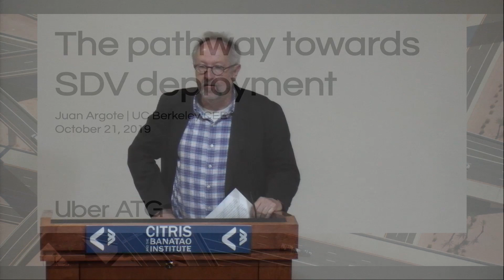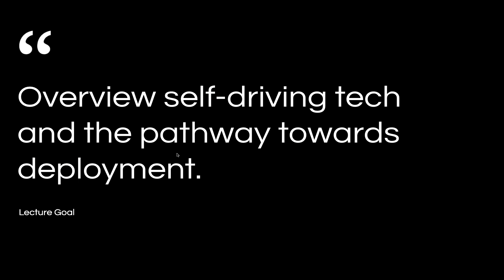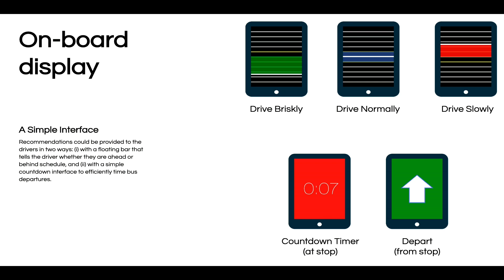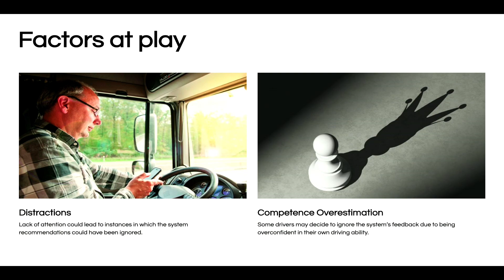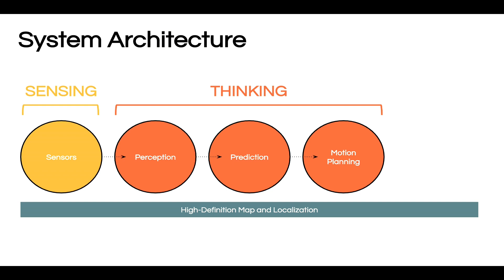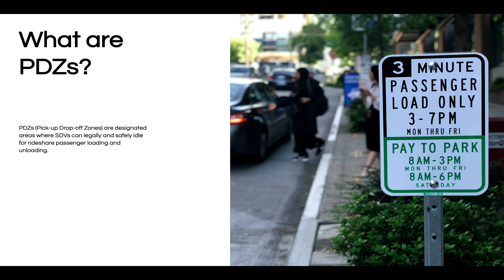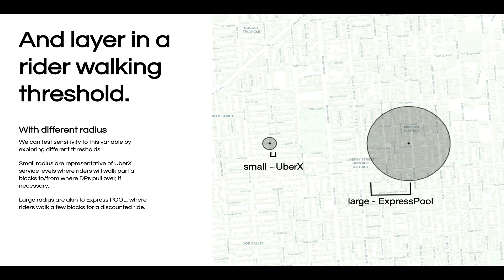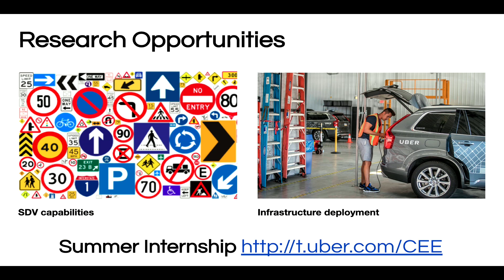CEE Distinguished Lecture: Dr. Juan Argote, Fall 2019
UC Berkeley Civil and Environmental Engineering Dept. (CEE) Fall Distinguished Lecture
with alumnus Dr. Juan Argote. Dr. Argote is the Transportation Research Lead within the Uber Advanced Technologies Group. Lecture title: The Pathway Towards the Deployment of Self-Driving Vehicle Technology.  Date Oct. 21, 1019.